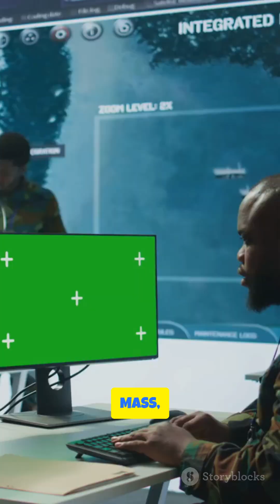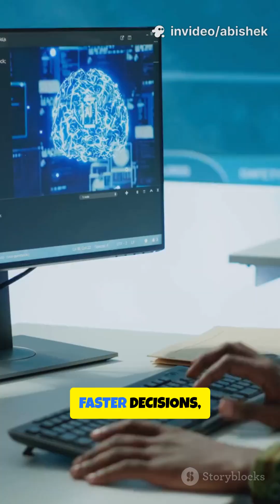Military Tech in Seconds ⚡🤖🚀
From hypersonic missiles to AI-powered drone swarms, here’s Military Tech in Seconds — a rapid-fire look at the most advanced weapons shaping the future of warfare. 🔥
👉 Which piece of future tech do you think will change the battlefield the most?